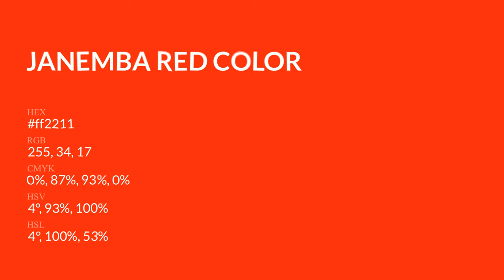Janemba Red color ff2211 hex Cool Red color ff2211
What color is Janemba Red ? ff2211 hex, Cool Red color ff2211

Hex ff2211 Color Code is also known as Janemba Red color